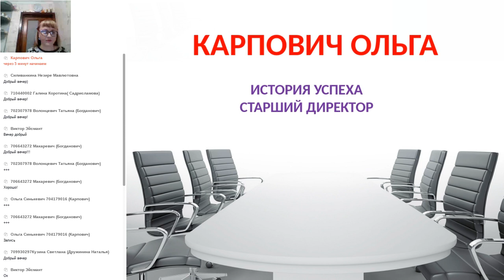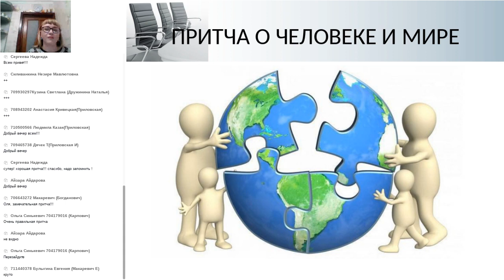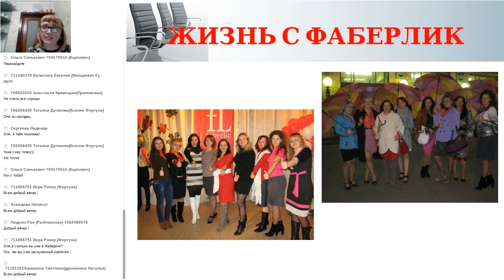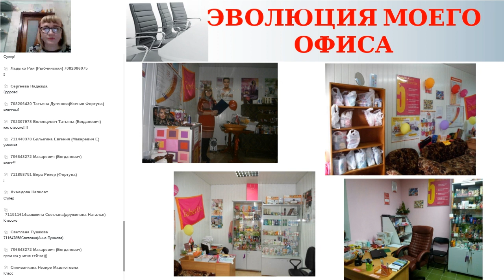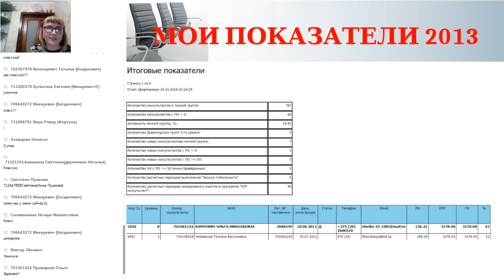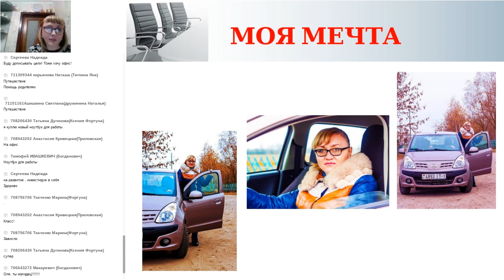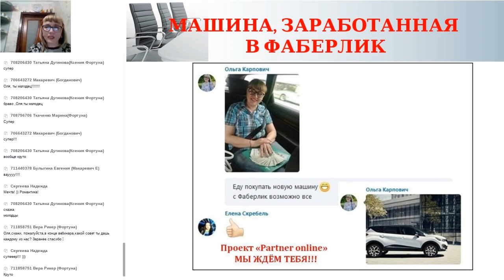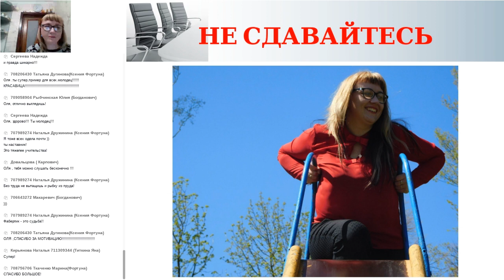Мой первый вебинар в проектпартнер. Откровение.